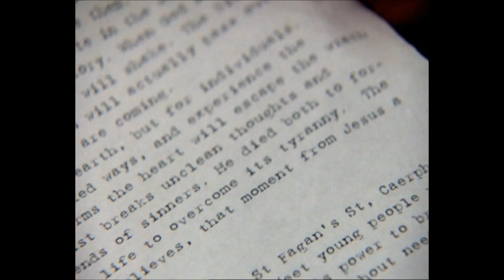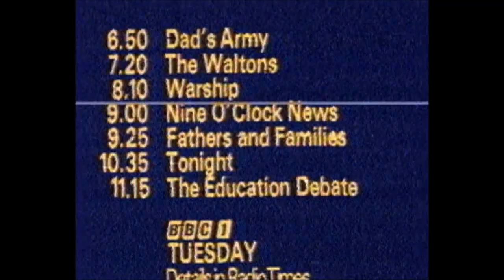punk 76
This video is for cultural and educational purposes only!